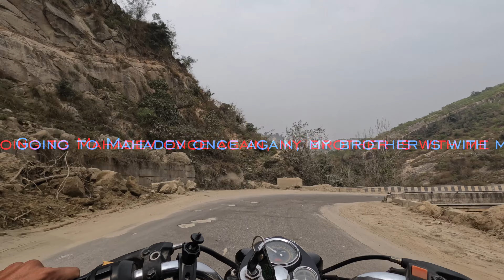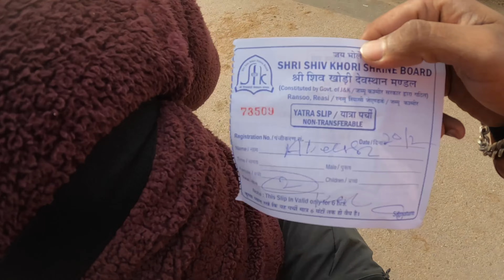Shiv Khori Se Baapis Aate Samay Tyre 🥵 Puncture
Shiva Khori was basically the Lord Shiva's Hideout. Legend has it that a demon named Bhasmasur, after a long meditation of Lord Shiva, obtained the boon that he could end the life of anyone by placing his hand on their head. After obtaining it, this devil had the evil intentions to end Lord Shiva
यह वीडियो और व्लॉग सिर्फ मेरी यादें हैं, मुझे जज न करें अगर आप मुझे और मेरे वीडियो को पसंद नहीं करते हैं तो कृपया इसे न देखें